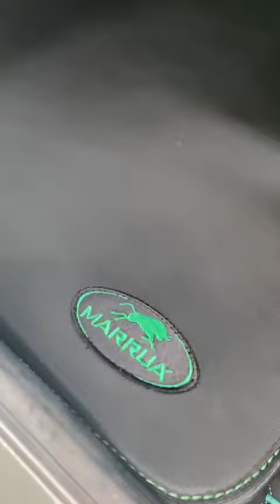Marruá com bancos em couro legítimo feitos pela Mão Auto Couro